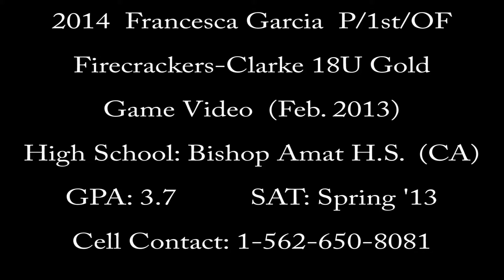FRANCESCA GARCIA ~ FIRECRACKERS 2014 RHP / 1B / OF (GAME VIDEO)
Game video of softball prospect (2014) Francesca Garcia from Hacienda Heights, California.  Standing at 5'10, Francesca has outstanding spin on her drop ball, curve ball, rise ball, screw ball and has strong delivery mechanics. Check out her arm swing and leg drive.  Francesca has worked very hard on improving her game and is fine tuning her fundamentals at every practice and game outing.  Francesca also has the ability to maintain her gameface and composure whether up by one or down by one. Great upside!  Full skill video being completed this month.

Trainer/Coach Reference: JJ Jimenez 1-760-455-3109
Video date: Feb. 10, 2013   /  Travel Team: Firecrackers-Clarke 18U Gold